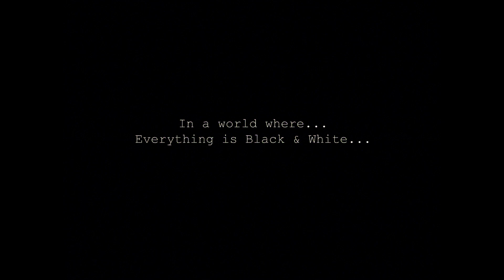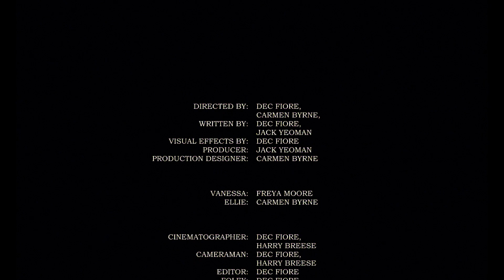Soulmate. (2020) - A Short Film [FIORÉ FILMS CUT]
In a world where...
Everything is Black & White...
Until you meet your Soulmate.